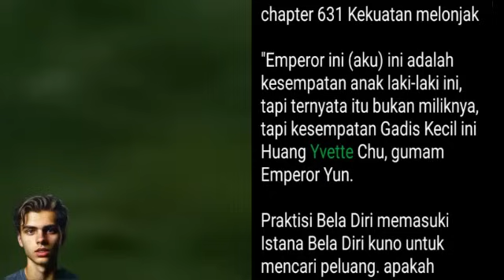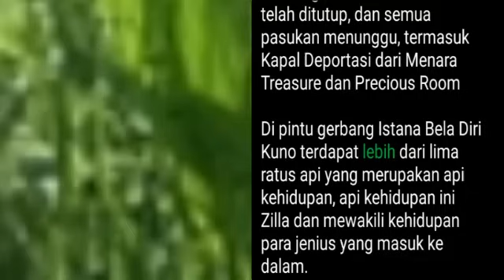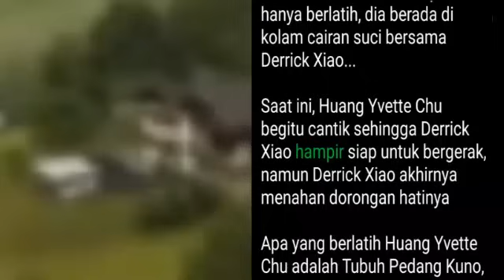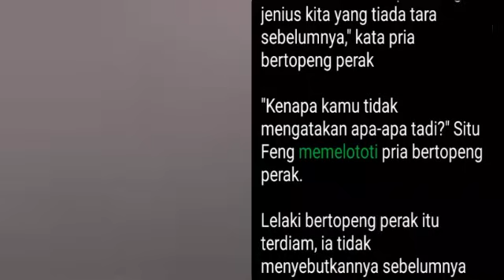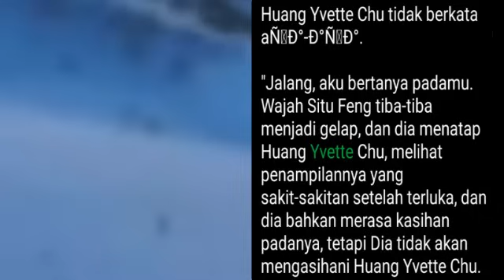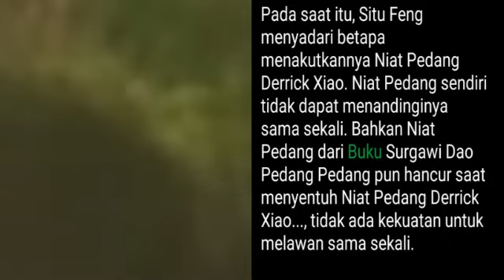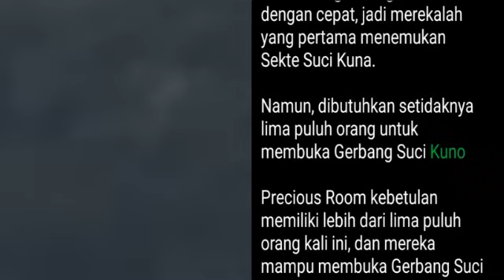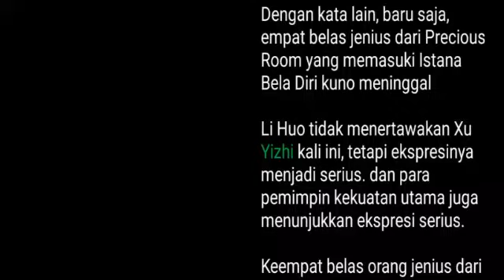Bab 631-635 | Dewa Bela Diri, Derrick Xiao